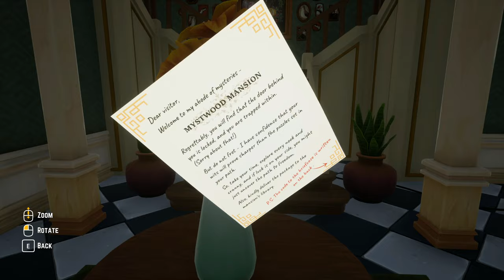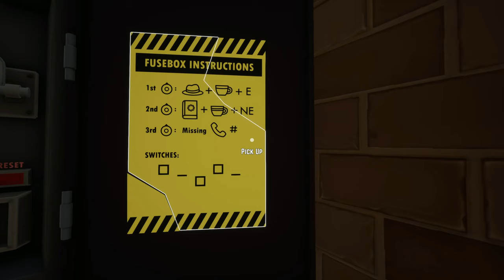Escape from Mystwood Mansion #01 – Gefangen im Büro [Lets Play] [Deutsch]